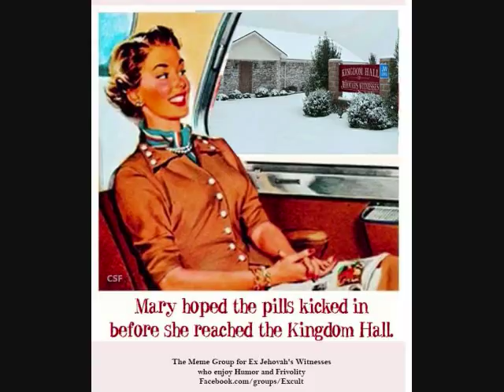a few short ones